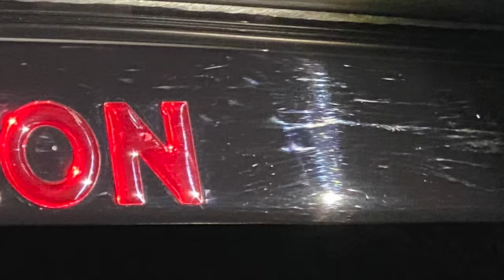Clean white Leon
My video for my mate Phil Britten cleanwhiteleon.
My drone footage is evolving.